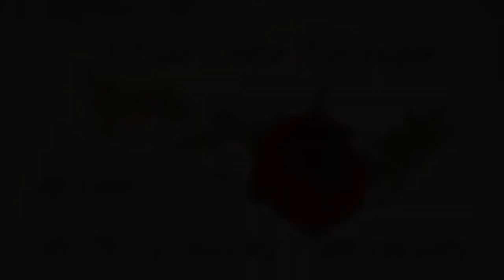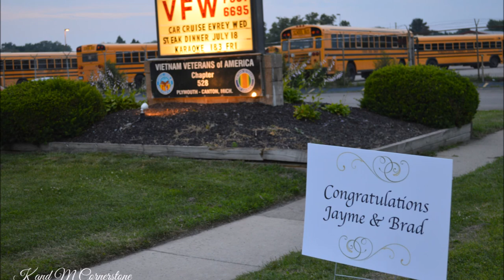40th Anniversary - Surprise Party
So...Denise, thought we were going to our friend's daughter's "casual" wedding.  But the party was all for Denise - to celebrate my great good fortune of being married to her for the past 40 years.  It gives me such profound pleasure to be able to show this video. Denise and I, sincerely, cannot thank everyone who came - enough! From my point of view, it was simply a perfect event. And I've said throughout my life that good parties, are the result of being attended by good people. Thank you one and all!!